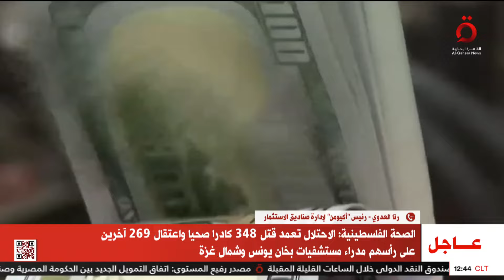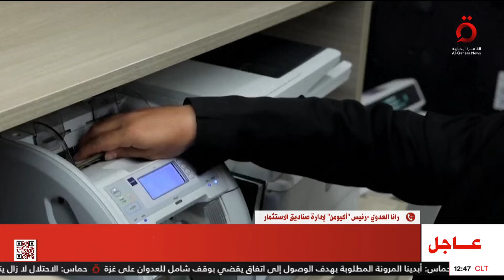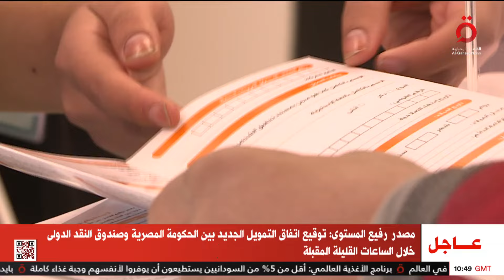كيف ستستفيد مصر من قرارات البنك المركزي الأخيرة؟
كيف ستستفيد مصر من قرارات البنك المركزي الأخيرة؟.. رنا العدوي رئيس “أكيومن” لإدارة صناديق الاستثمار توضح

6/3/2024